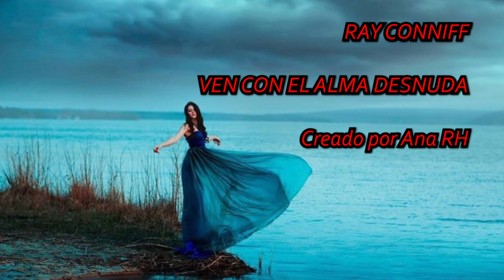💖💖RAY CONNIFF 💖 VEN CON EL ALMA DESNUDA💖💖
💖Si me quieres lastimar
no me claves un puñal
dime que no me quieres
y la herida será mortal.💖